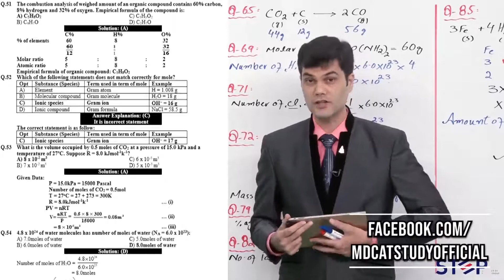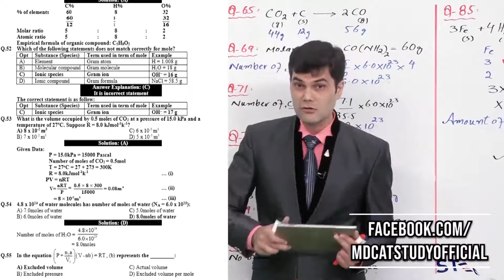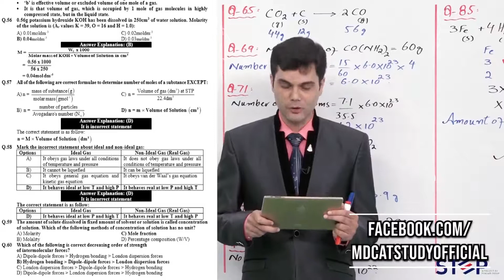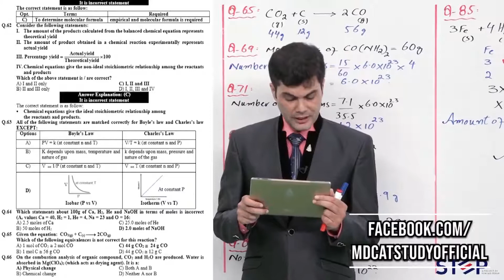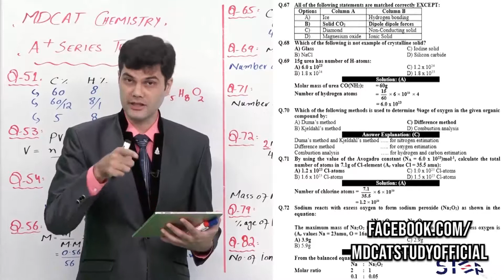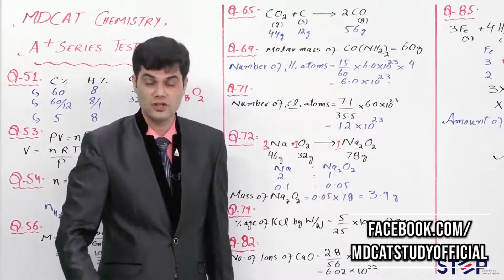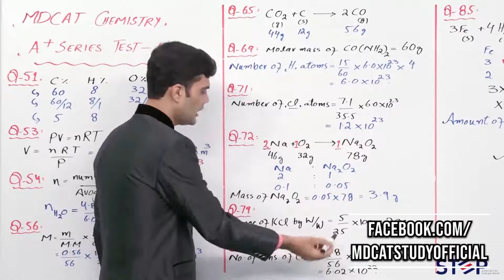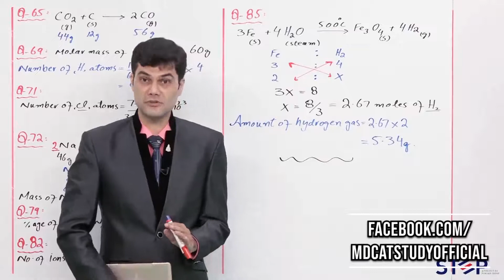Crash Test 1 - Chemistry